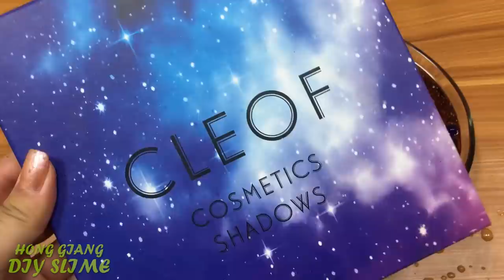Mixing Random Things into Store Bought Slime #3 !!! Slimesmoothie Relaxing Satisfying Slime Videos